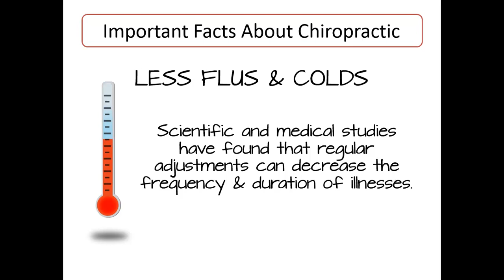Chiropractic Care Results in Less Illnesses in Frederick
Studies show that regular chiropractic care can result in less illnesses in Frederick. Call New Life Chiropractic Center, we will do our part to keep you healthy.